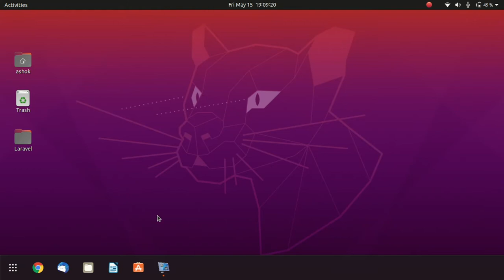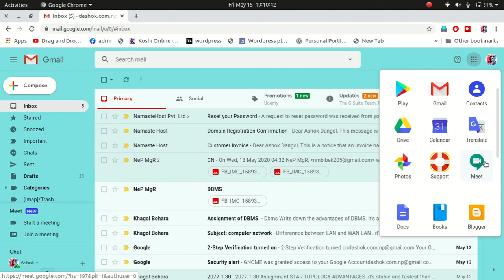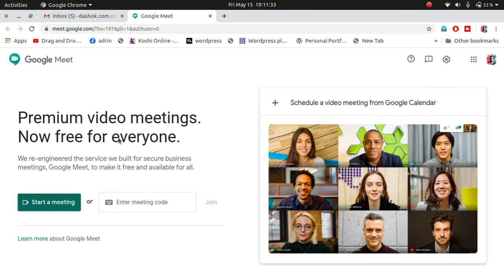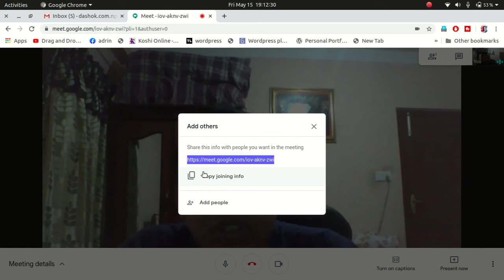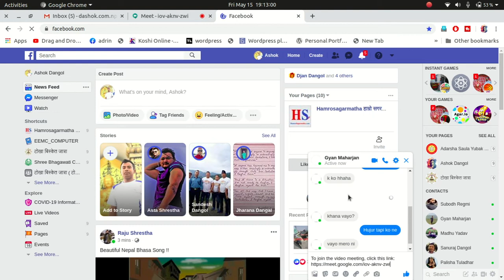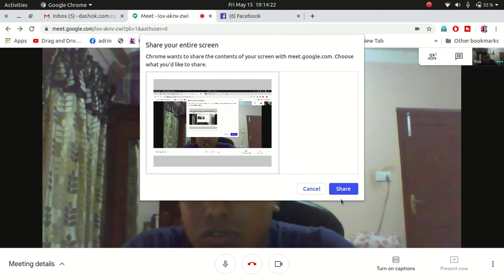HOW TO USE GOOGLE MEET FROM COMPUTER